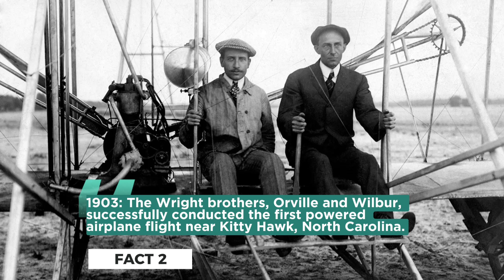Here are 10 historical facts associated with December 17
1. 1777: France formally recognized the United States as an independent nation by signing the Treaty of Alliance during the American Revolutionary War.

2. 1903: The Wright brothers, Orville and Wilbur, successfully conducted the first powered airplane flight near Kitty Hawk, North Carolina.

3. 1967: Australia's Prime Minister Harold Holt disappeared while swimming at Cheviot Beach, and he was presumed drowned.

4. 1975: Lynette "Squeaky" Fromme, a follower of Charles Manson, was sentenced to life in prison for the attempted assassination of U.S. President Gerald Ford.

5. 1989: The first episode of "The Simpsons" aired on television, becoming one of the longest-running animated series in the world.

6. 2010: The Arab Spring protests continued in Tunisia as Mohamed Bouazizi's self-immolation sparked widespread demonstrations against government corruption and repression.

7. 2011: North Korean leader Kim Jong-il died, and his son, Kim Jong-un, succeeded him.

8. 2014: U.S. President Barack Obama announced the restoration of diplomatic relations with Cuba after more than 50 years of strained ties.

9. 2019: The United States Space Force was established as a new branch of the U.S. military, focusing on space operations.

10. 2020: The Pfizer-BioNTech COVID-19 vaccine received emergency use authorization in the United States, marking a significant step in the fight against the global pandemic.